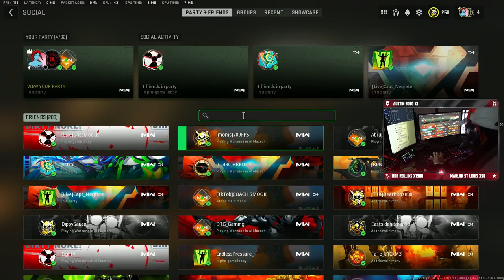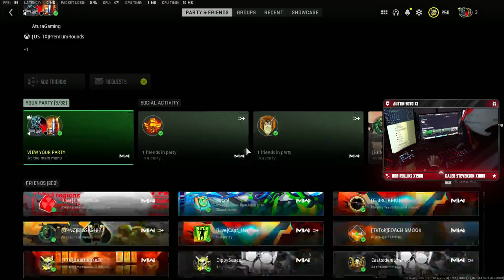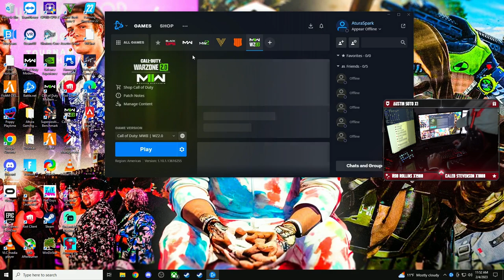AturaGaming -Open Lobbies Jump in for some games!#1988